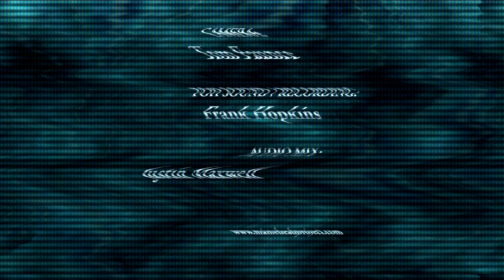Maine Dead Project - Keep On Growing, 12.30.19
The Maine Dead Project plays Keep On Growing (Derek and The Dominos)
at Portland House of Music, Portland Maine, 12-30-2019

Ed Dickhaut - drums
Tom Faunce - guitar

Justin Maxwell - keyboards
Josh Robbins - bass
Tim Sullivan - guitar

Camera:  Tom Faunce

FOH Sound and Recording:  Frank Hopkins
Audio Mix:  Justin Maxwell